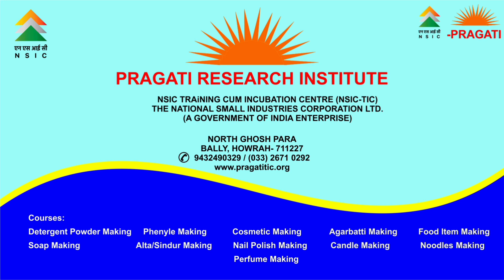Detergent Powder তৈরীর ব্যবসার সংক্ষিপ্ত বিবরন, Detergent Powder Making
NSIC-PRAGATI
Call- 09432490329/ 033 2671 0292